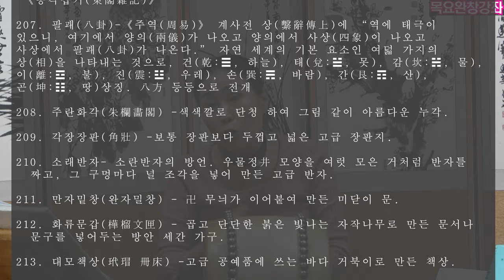흥보가 완창강좌50 부자된 사연 목요풍류당 보라사부 남궁성례-종로 낙원동 풍류당 010 8885 2232 판소리_남도민요_육자배기_흥타령_가야금산조병창_북장구굿소리가무악231102